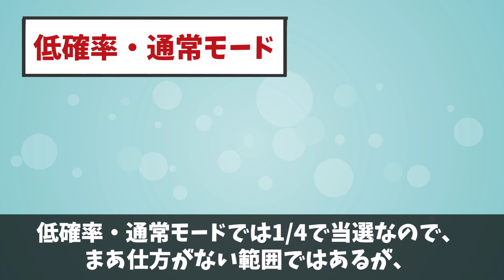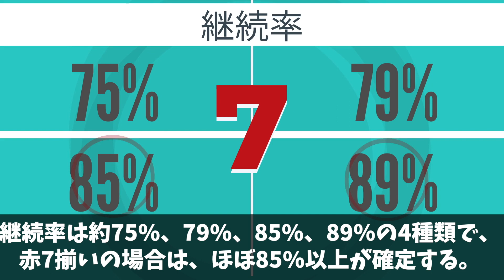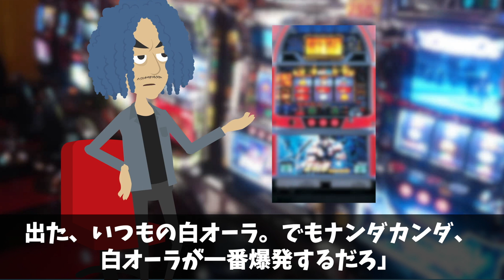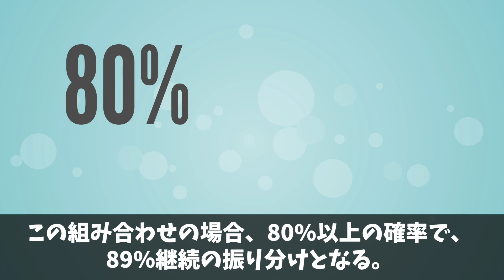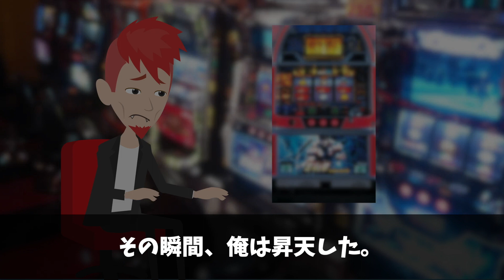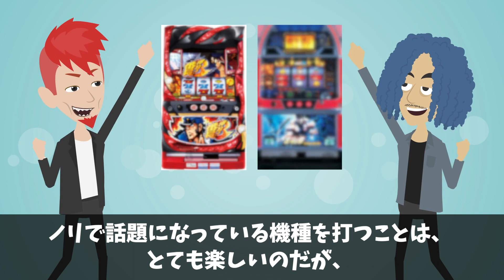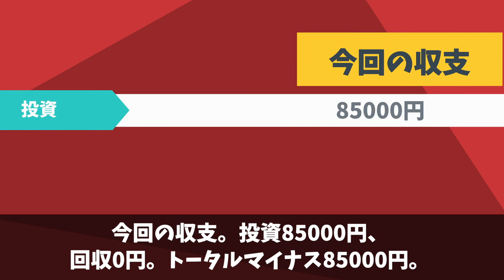午後4時から追加投資の大金をATMでおろしてスロットに挑む → パチンコパチスロで人生で一番大負けした額は〇〇〇万円 【レッドライオンとおる14話】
※レッドライオンとおるの14話※

‹前回の話›
朝一から午後4時までに凄い額を持っていかれる → パチンコパチスロで人生で一番大負けした額は〇〇〇万円【レッドライオンとおる13話】